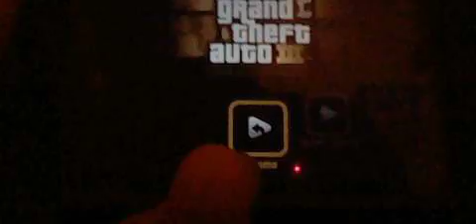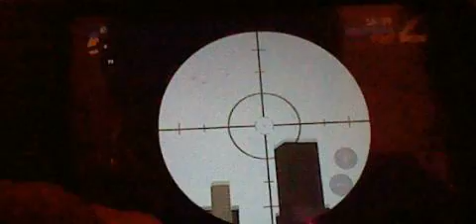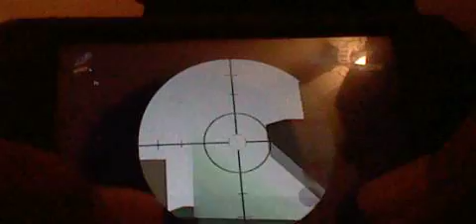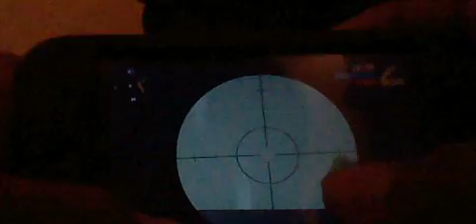GTA 3 Twin Towers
a glitch that i found. if you get close, you can see that the towers are combined and looks like a fat tower. Rockstar decided to do this instead of eliminating the towers completely...